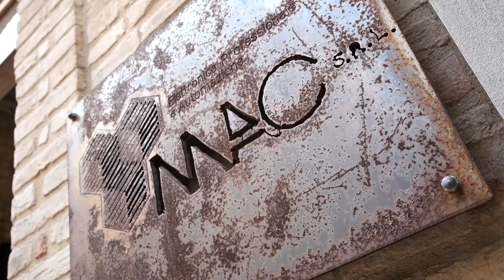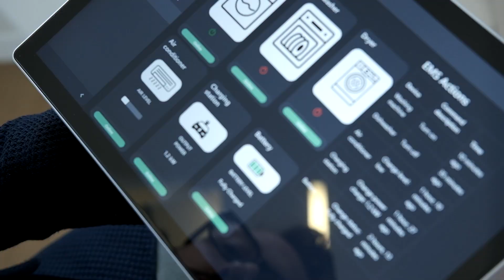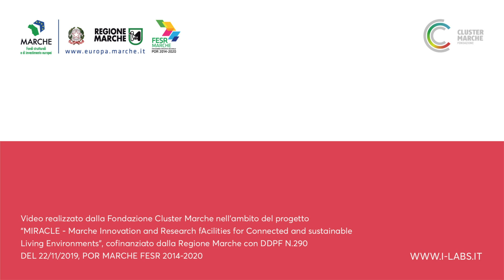Miracle | Progetto IoT for Human Safety – OR 3 - Energy Management